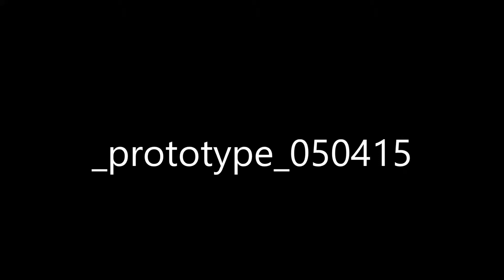Spyro Project Prototypes (Fan Game): prototype 05/04/15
*EDIT: LINK TO DOWNLOADABLE FILE BELOW (version shown in video only)*

This update is mostly just to demonstrate the music and the hub world level design...

Change log:

_PROTOTYPE_050415
+ Added a delay to the use of flame beath (20 steps or 0.66666... seconds)  05/04/2015
+ Created/imported music mus_hub_1 using sibelius first 05/04/2015
+ Portals now display their name in a blox with a new font when spyro approaches 05/04/2015
* Created some variations of the tilesets and added a gradient for the sky. Also imported cloud background from the creator of the tilesets used 04/04/2015
+ Started creating first hub world lvl_hub_1 04/04/2015
* Previous BUG FIXED: Spyro now checks by 0.5px instead of 1x when checking for gravity 04/04/2015
* BUG: Spyro rarely jumps when W is pressed. Sprite seems to be levetated 1 px of the surface of obj_block collision  03/04/2015
+ Started adding portals sprites and portal background sprites  03/04/2015